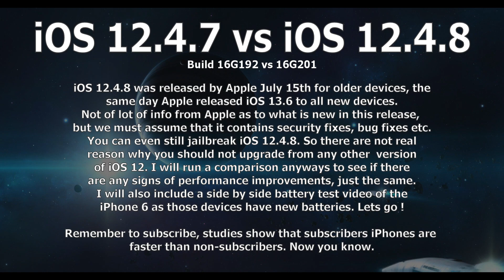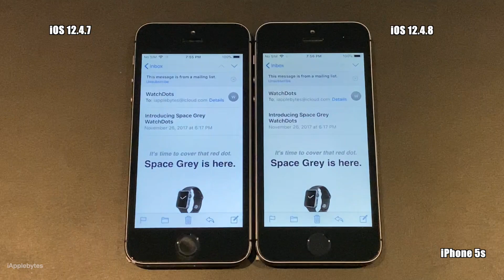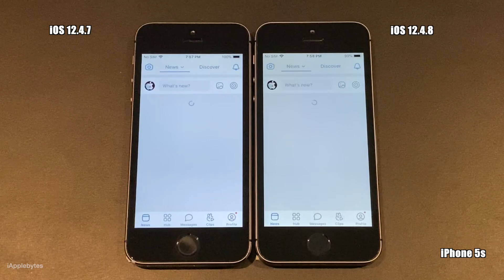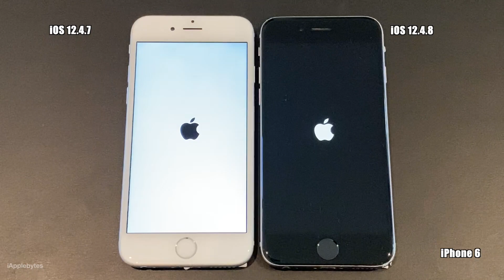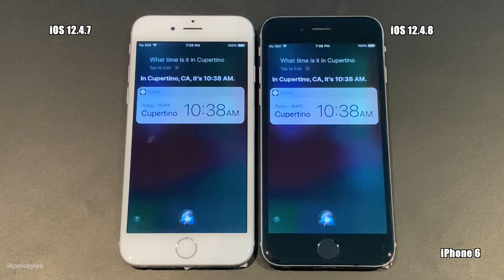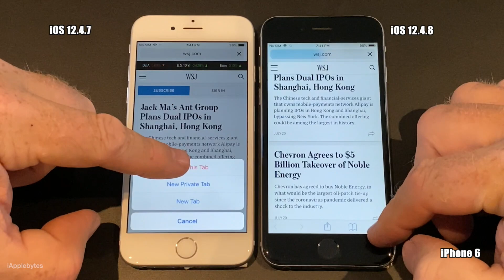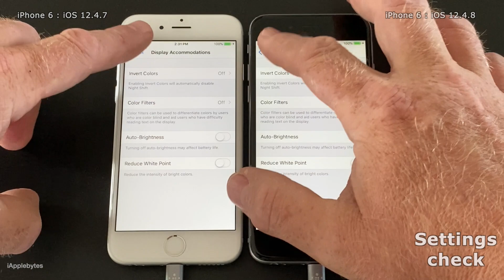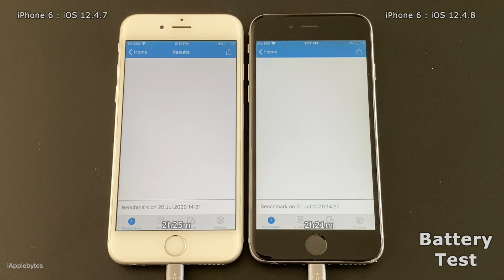iOS 12.4.8 Battery and Speed Test on iPhone 6 and iPhone 5S.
iOS 12.4.8 was released by Apple July 15th for older devices, the
same day Apple released iOS 13.6 to all new devices.
Not of lot of info from Apple as to what is new in this release,
but we must assume that it contains security fixes, bug fixes etc.
You can even still jailbreak iOS 12.4.8. So there are not real
reason why you should not upgrade from any other  version
of iOS 12. I will run a comparison anyways to see if there
are any signs of performance improvements, just the same.
I will also include a side by side battery test video of the
iPhone 6 as those devices have new batteries. Lets go !

iPhone 5S Speed Test 00:00
iPhone 6 Speed Test  10:11
Battery Test iPhone 6 18:32

MMusic by Niwel (see credits below)

Track 01 : Met You
Track 02 : Bad Love
Track 02 : Your Love